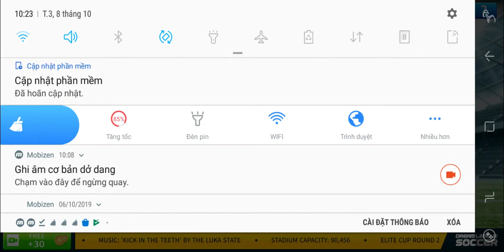Đội hình Việt Nam không full chỉ số trong DLS 2019